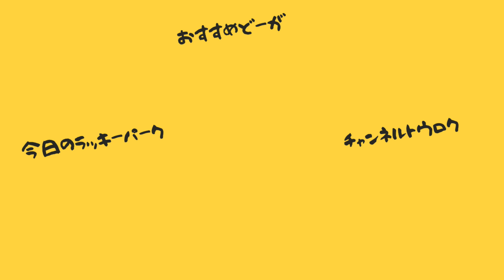【DbD】ま～たこの運営はこんなスキン出しちゃうんだからぁ～～【サバイバーでDead by Daylight 実況#526】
デザインセンスは随一